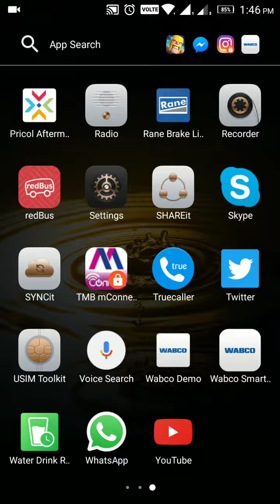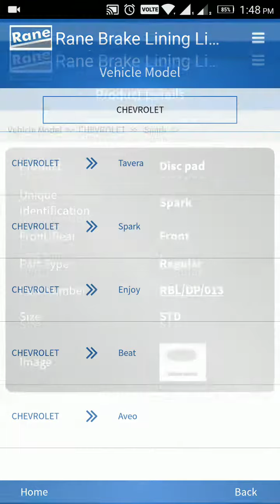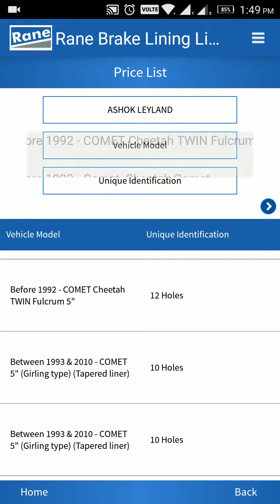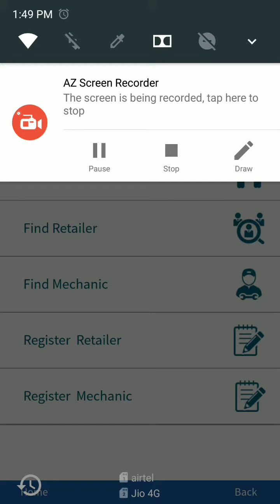Rane Brake Lining